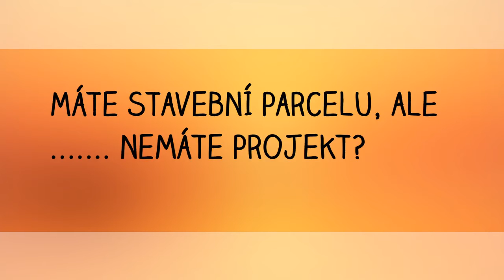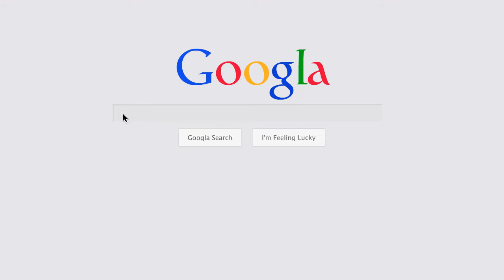Feng - šuej a stavba srubu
Stavba srubu - praktické tipy a rady
získáte cenné informace, které můžete ihned aplikovat do svých životů, (ať už BYDLÍTE v současnosti v BYŤE nebo DOMĚ) nebo jednoduše je použijete v PROJEKTU na váš nový domov.